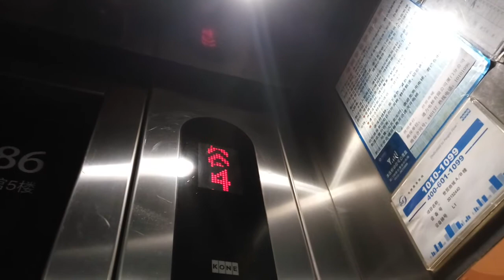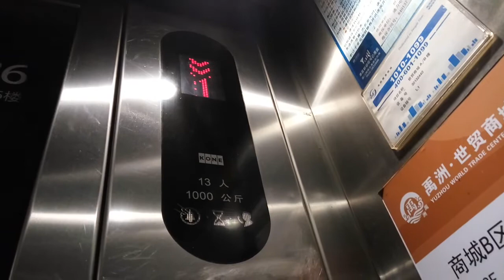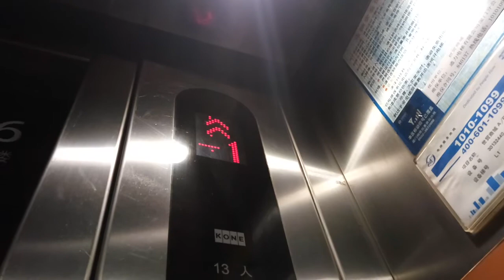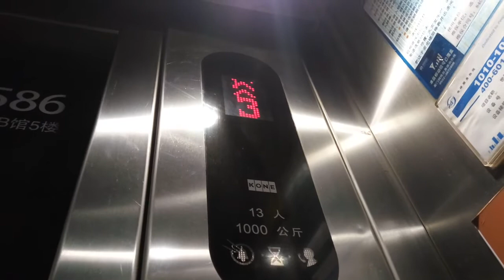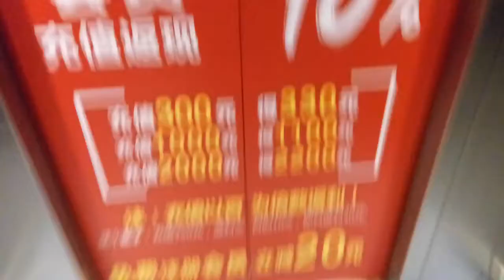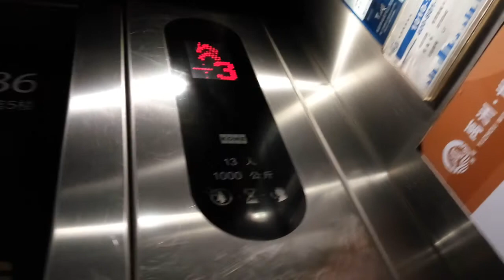Kone elevator @ Yuzhou World Trade Center Mall in Xiamen Fujian China